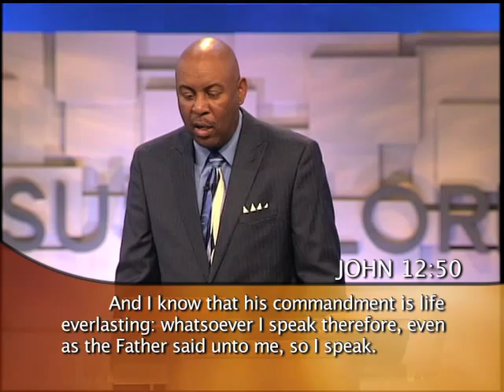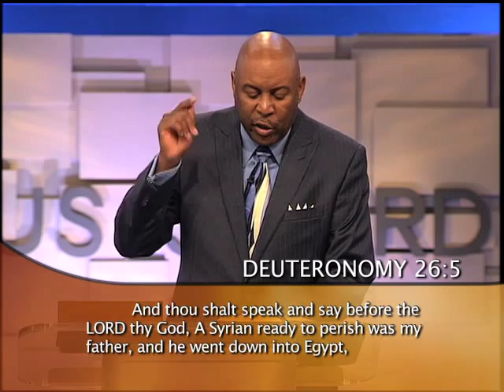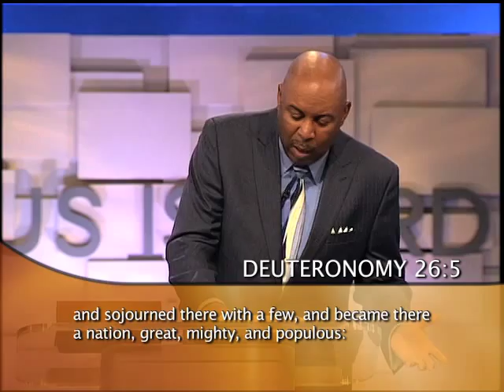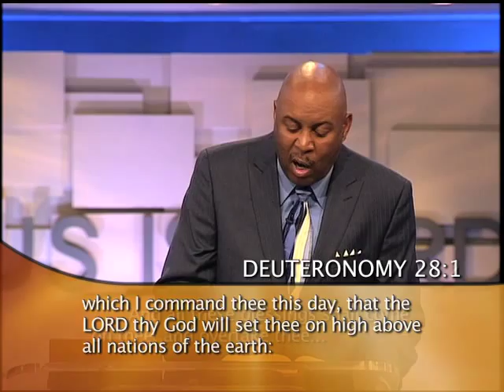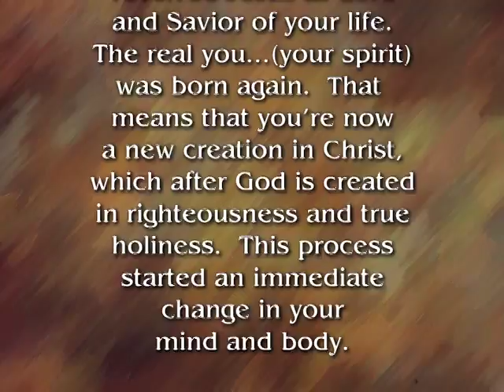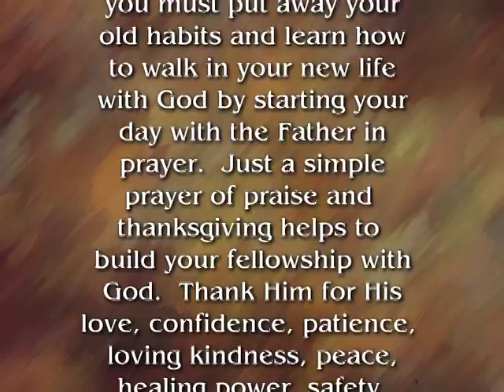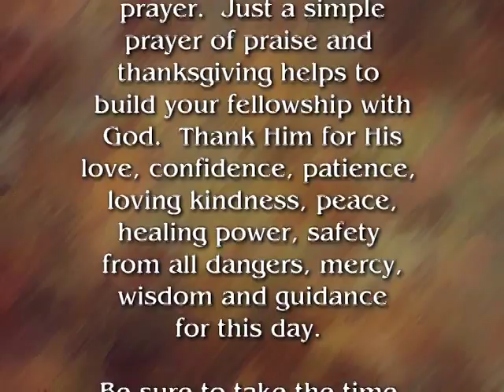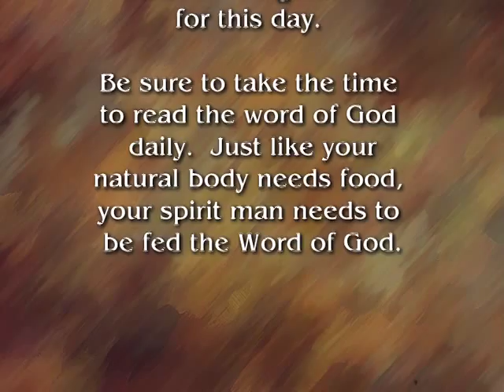The Language of Faith - Pt 1a